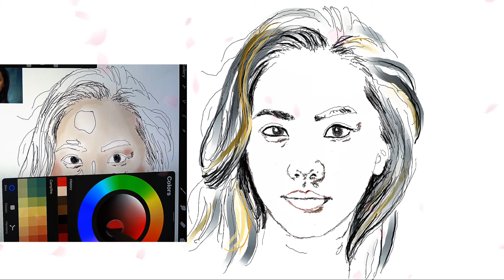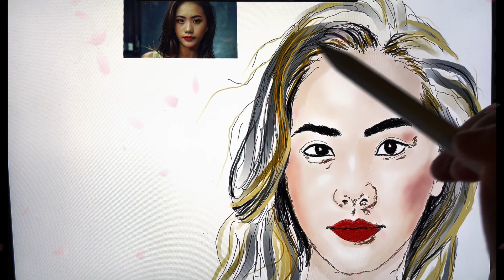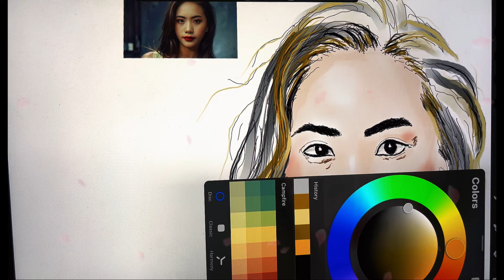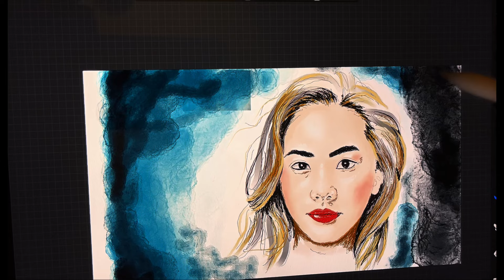Phauj Vam Xeeb (Sponsor)